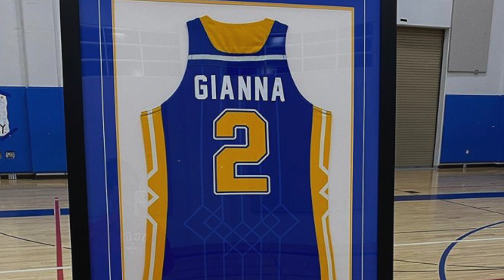El Conmovedor Homenaje que rindieron a la hija de Kobe Bryant.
Vanessa Bryant comparte emotivas palabras para su hija quien partió de este mundo